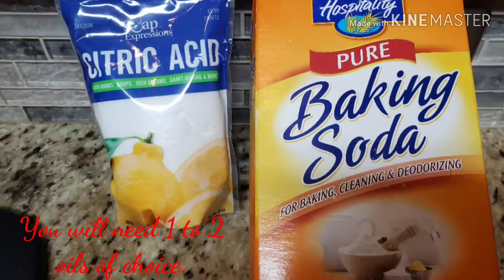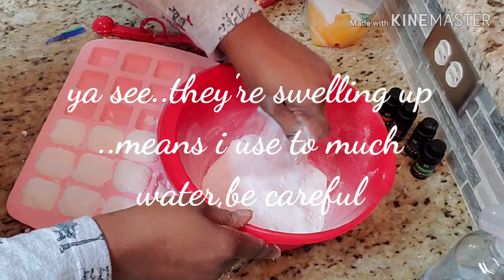How to make your restroom/home smell fresh|DIY Toilet bombs|Toilet bowl cleaning bombs Clean with me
Hi Guys welcome back to the channel. Today video is a DIY making toilet bombs. In between toilet cleaning you can use these inexpensive toilet bowl cleaner. These bombs are so easy and inexpensive to make. Wow what a EASY solution for keep your toilet fresh. Not only will it have your restroom smelling fresh...you can smell the fragrance thru the entire house. Hope this tutorial help you to keep you restroom fresh. Enjoy

PUT GOD 1st IN ALL YOU DO ~ HAVE A PROSPERS DAY..LOVE PEACE & BLESSINGS .

My Goal is to Inspire Motivate & Encourage
What God has for me it's for me. Cant be Stolen-Borrowed or Duplicated. So
Be Creative & Stay True to who you are.

Sincerely,
 Tan -Toddles

○This video is not intended for the use of kids○